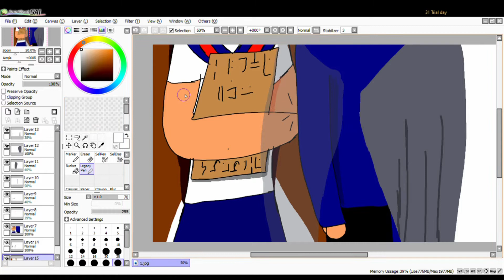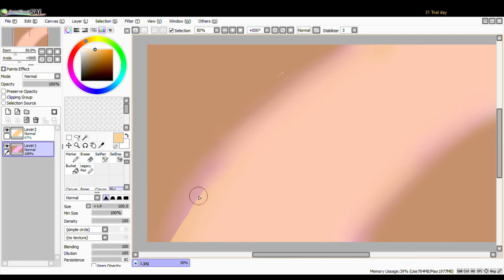My next animation is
It will be complet map for...I don't say it=D What I say is, it will bw gift for one girl